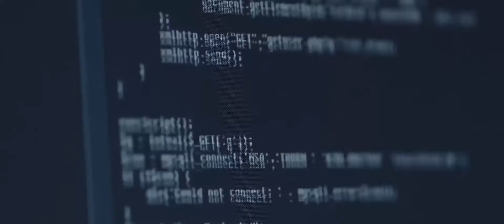AIMA Tiger X6 самый свежий рекламный ролик электроскутера от самого производителя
Представляем Вашему вниманию самый свежий рекламный ролик электроскутера AIMA Tiger X6.

Не проезжайте мимо! Будем рады знакомству и общению на нашем форуме. Ссылку на который вы найдете в описании этого канала вместе с нашими группами в мессенджерах . Всегда Ваш, форум по электротранспорту!